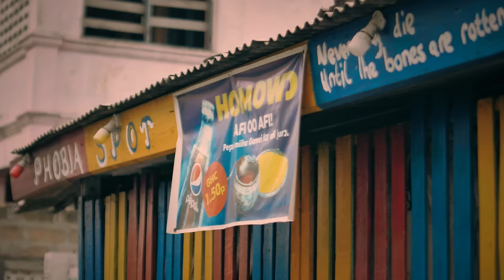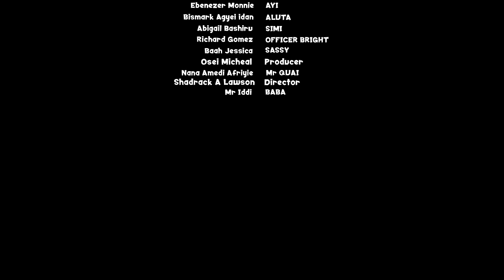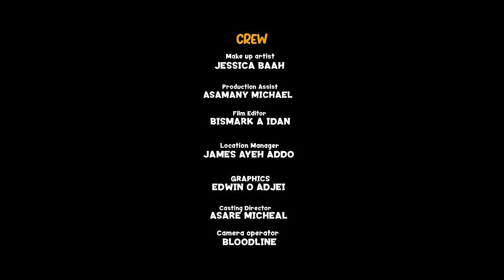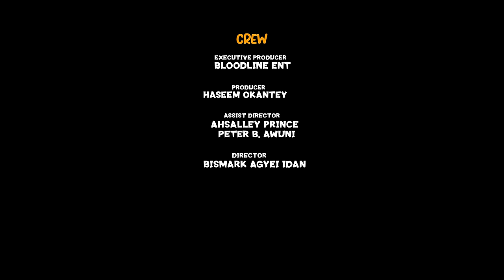KINGS OF NABO - BROTHERHOOD (EPISODE 4) LATEST GHANA SERIES 2024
The betrayal of Hailey and her downfall